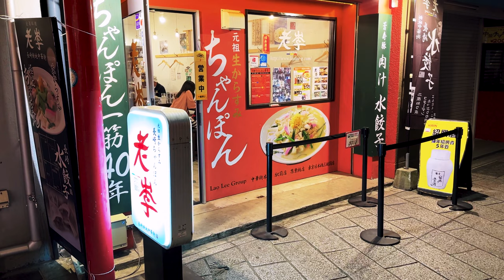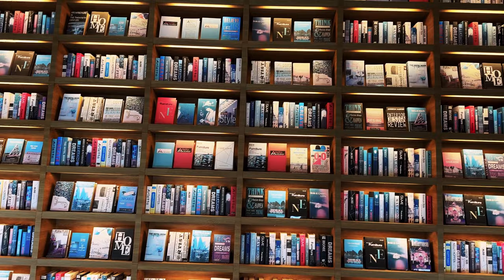Japan: 3 Days in Nagasaki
Part Four of our two week visit to Japan. Nagasaki - It's a city with quite a unique feel, an incredibly rich history and (possibly most importantly) outstanding food. During our stay we ventured out to Battleship Island, explored the Peace Gardens, ascended Mount Inasa and ate at the incredible Kagetsu Restaurant. Blessed with a few days of good weather (after the deluge that was Hakone), this was possibly our favourite leg of the journey.

The Garden Terrace Hotel and Resort:
The service was absolutely top notch (as was the free bar). A beautiful location (despite the adjacent cemetery), incredible food and, did we mention the free booze?

Kagetsu:
We were pretty spoilt for food during our visit, but Kagetsu with its lavish history and incredible food is definitely worth a visit.

Chapters:
0:00 - Introduction
1:15 - The Garden Terrace Hotel and Resort
2:16 - A Walk to Nagasaki Harbour
3:00 - China Town (Shinchi) and Champon
5:33 - Gunkanjima (Battleship Island)
8:25 - Meganebashi Bridge
10:39 - The Nagasaki Ropeway and Mount Inasa
14:35 - The Peace Park
17:20 - The Sanno Shrine (the one-legged torii gate)
18:40 - The Big Wheel
20:00 - Kagetsu
23:03 - Kyoto and Osaka Preview